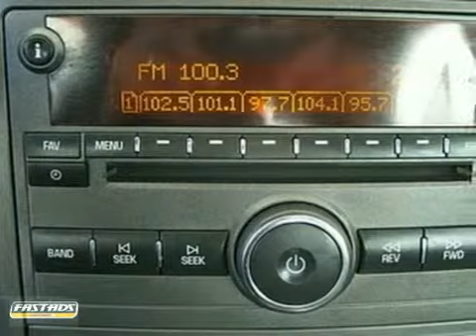2007 Saturn Aura PR1710A in Lompoc Santa Maria, CA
If you are looking for real value on a great used car, Sunset Auto Center invites you to come in and test drive this 2007 Saturn Aura, stock# PR1710A. We are conveniently located near Lompoc Santa Maria, CA and known for our great selection, reliability and quality. Come take a look at this 2007 Saturn Aura today.

1300 N H St
Lompoc Santa Maria CA, 93436

We have been in business for 28 years serving Central Coast of California. Our service and parts department hours are 7:30am to 5:30pm Monday thru Friday, 8:00am to 5:00pm Saturdays. The sales department hours are 8:30 am to 7:30pm Monday thru Friday, 9:00am to 6:00pm Saturdays and 11:00am to 5:00pm Sundays.